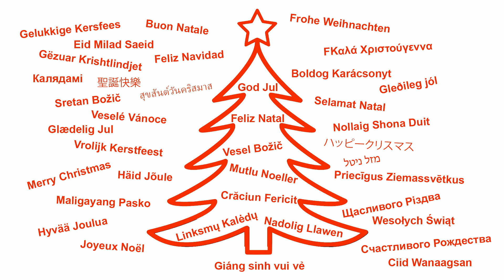The little Christmas tree is cold in winter (Маленькой елочке холодно зимой), with tabs and slices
A Russian New Year's round dance for children in A, D and E